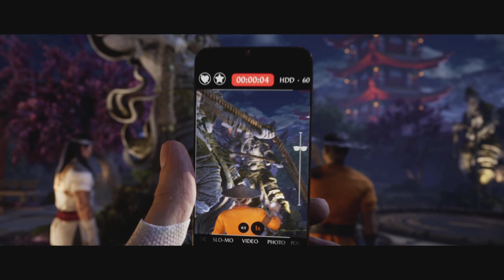Mortal Kombat 1 Story Gameplay Walkthrough (Mortal Kombat 1) Part 2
Guys like my video and subscribe for more I will make more videos like this of (Mortal Kombat 1) Till than goodbye go check out his channel to Slogoman,Kwebbelkop,jelly,Skelly TCM, TGCC8 and my channel Skilled King Gamer.